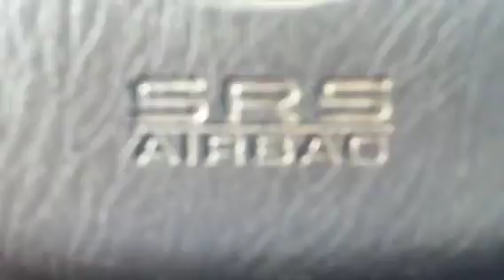First iPhone 4 video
Just testing my camera on my iPhone 4.